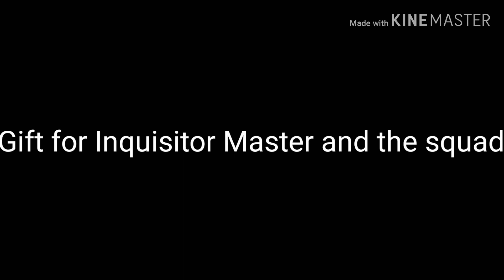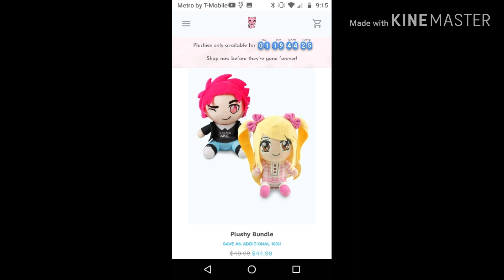Roblox Piggy Infection | Gacha Original {Gift for Inquisitor Master and the squad}